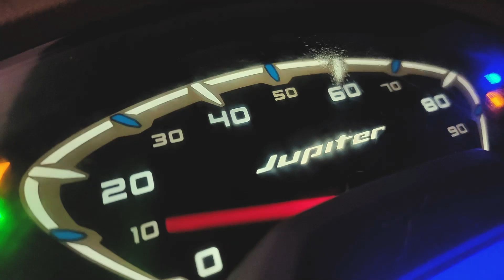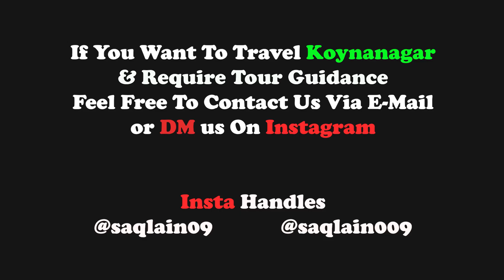Pabhalnala WaterFall || Famous Waterfalls of Koynanagar || VLog 02 || S9 Production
Hello Guys,

Swagat Hai Aapaka Hamare 2nd VLog Me. Aaj humne cover kiye hai koyna ke Kuch behtarin aur famous Waterfalls. Jaise Ki Pabhalnala aur Ekdhara. Ye koyna se sirf 3-4km ke distance pe hai aur sabase achhi baat ki aap yahape by road ja sakte h aur family ya friends ke sath nature Ka aanand le sakte hai.

Future me Kabhibhi aap agar koyna visit karana chahate hai aur aapko Kisibhi tarah ki help ya phir tour guidance ki jarurat ho to aap hme contact Kar skate h.

@saqlain 09 @saqlain009

Video Created by -S9 Production-